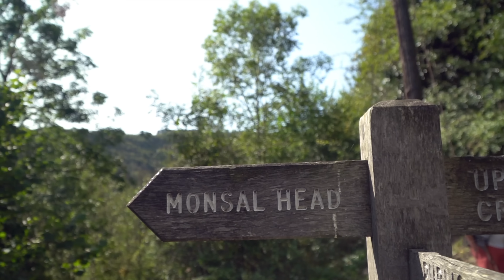Cockatiels, Conures, Cows & Hat 🎩 || The Peak District Free Fly Meet Ep 2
Welcome to part 2 where we venture to Monsal Head Peak District for day 2 of our parrot vacation where we free fly all of our pet parrots. The best part was the perfect conditions for the smaller birds to fly and seeing cockatiels and conures in free flight was just amazing.

If you haven’t seen day 1 - Click this now - The Peak District Parrot Adventures | Free Flight Meet-up Vacation!

Free flight should not be taken lightly so if you are interested, a list of trainers are outlined in this video